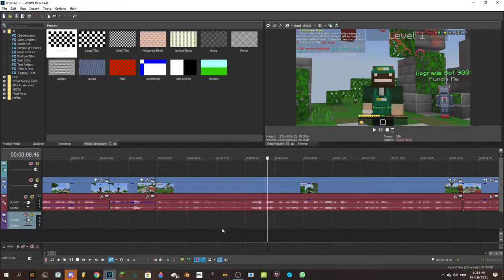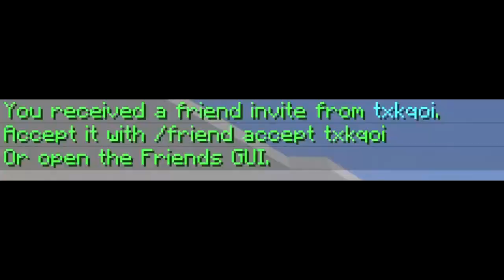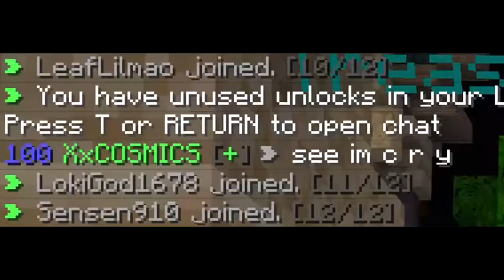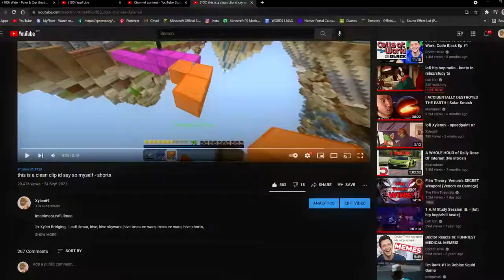[TheHIVE] - GUESS WHO'S BACK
lmaolmaoLeafLilmfao